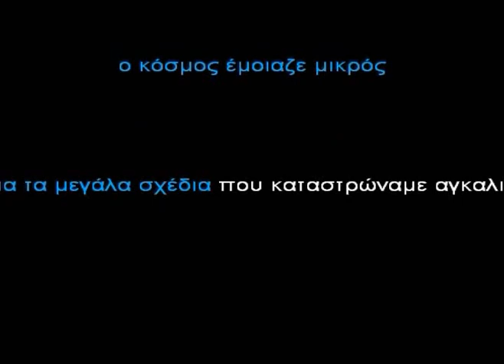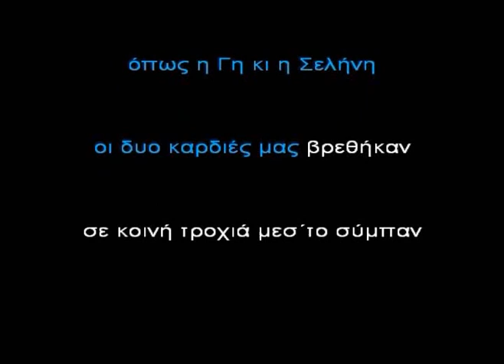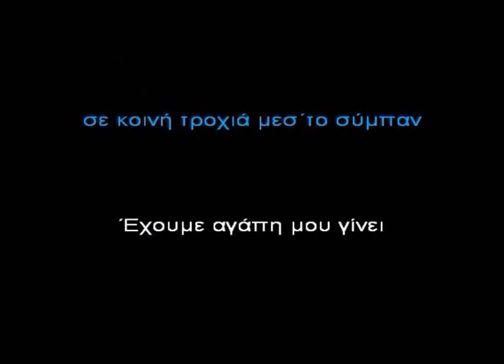H gi kai i selini Bandi